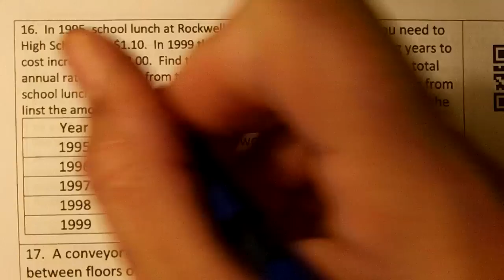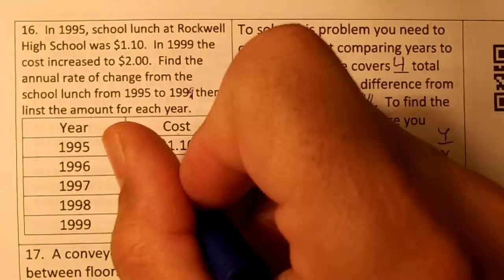16 MID CHAPTER 5 TEST REVIEW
Mid Chapter 5 Test Review